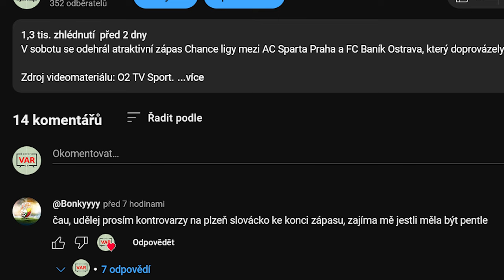Viktoria Plzeň měla kopat penaltu proti Slovácku v poslední minutě nastavení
Podle dostupných záběrů z O2 TV Sport je zřejmé, že v 94. minutě, v závěru nastavení, zahrál Havlík rukou ve vápně a Plzeň měla kopat penaltu. VAR sice konzultoval tento moment na dálku s hlavním sudím, nicméně penalta odpískaná nebyla. Co na to říkáte?
Děkuji Bonkyyyymu za upozornění na situaci. Pokud byste zaregistrovali podobnou kontrovarzi a chtěli ji rozebrat, dejte vědět v komenářích.

Zdroj videa: O2 TV Sport.